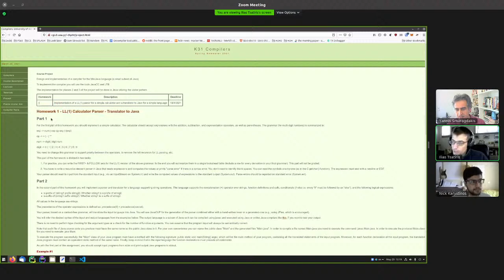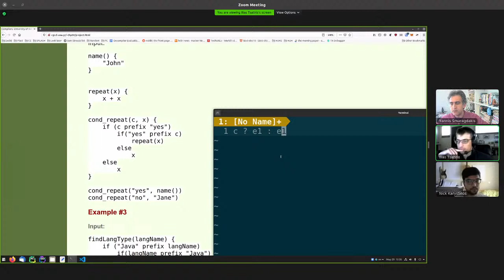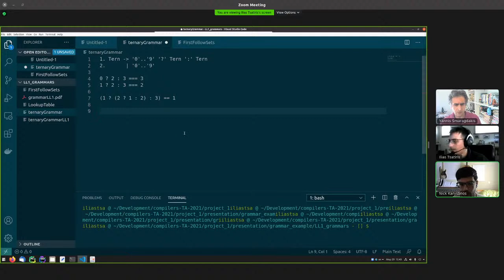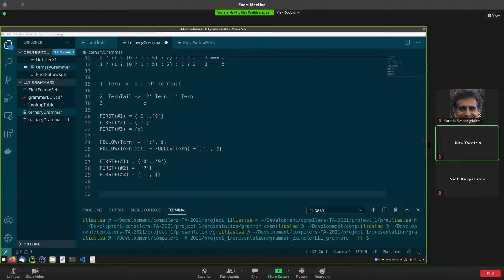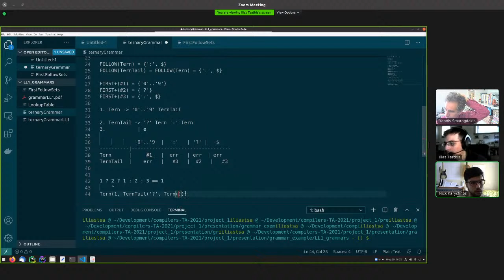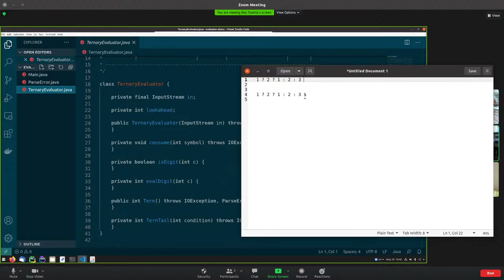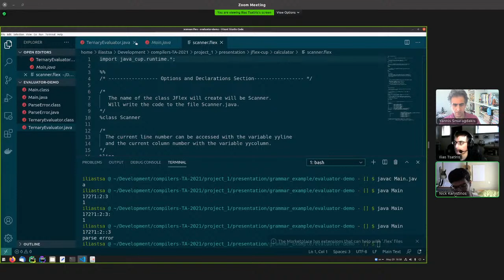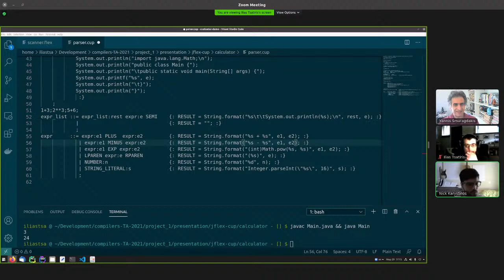Yannis Smaragdakis Live Stream: compilers, lexical analysis+parsing